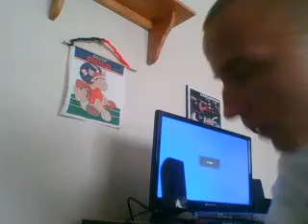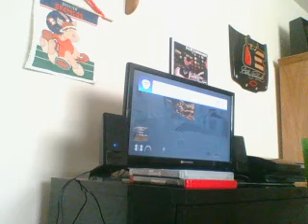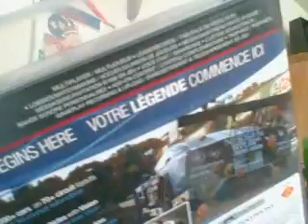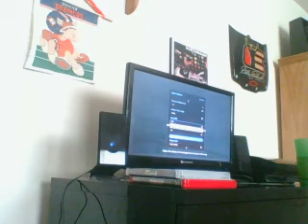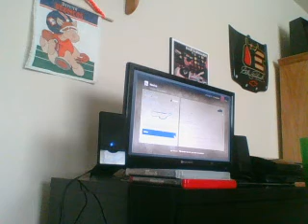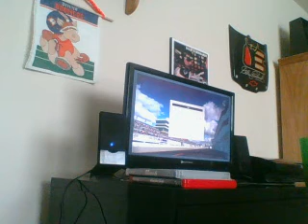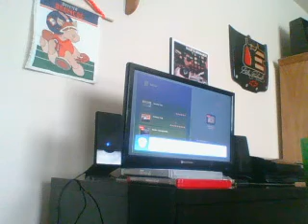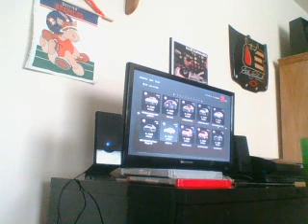Let's Play Gran Turismo 6 (PS3,2013) Part 1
Welcome to possibly the biggest project I have undertook since Madden 07, but later canned due to stress. Only difference is this one I won't can.